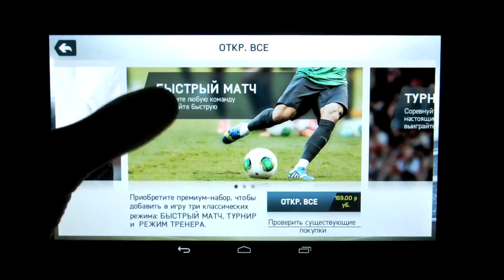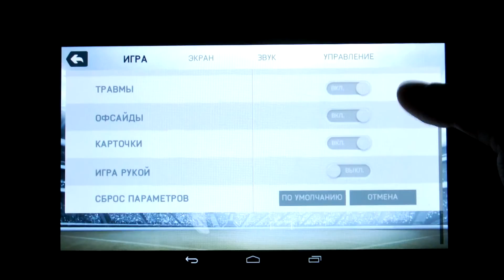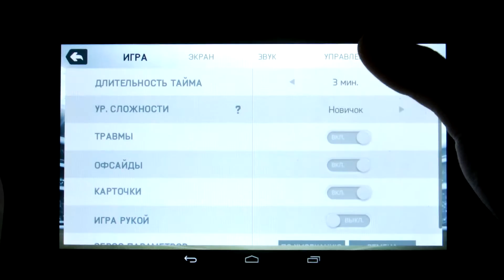Обзор FIFA14 для Android, поиграем в футбол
Спасибо за то, что вы со мной! :)

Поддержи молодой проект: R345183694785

И помните, будущее за Google, будущее за Android!!!